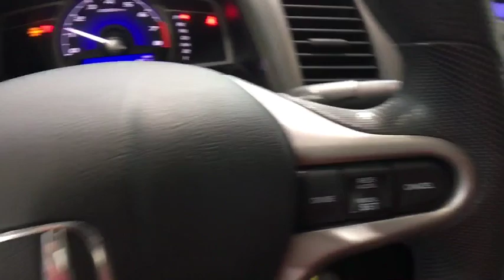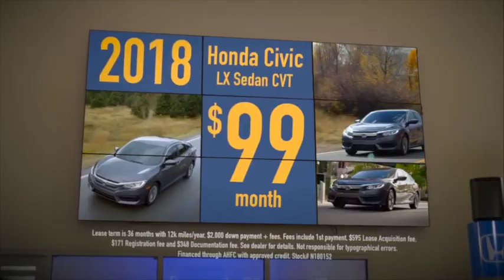2010 Honda Civic Auburn, Worcester, Putnam, Westborough, Shrewsbury, MA U40760A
Polished Metal Metallic Used 2010 Honda Civic available in Aubrun, Massachusetts at Lundgren Honda Auburn. Servicing the Worcester, Putnam, Westborough, Shrewsbury, MA area.

Odometer is 27352 miles below market average! Magnetic Pearl